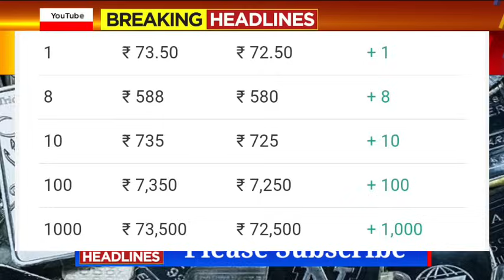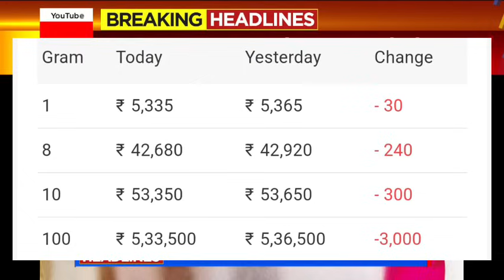Gold Rate Today karnataka: Today's gold price India: 24 Karat and 22 Carat Gold Rates| Gold prices